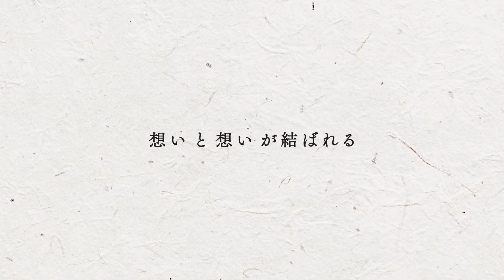両想日12話【結納篇】